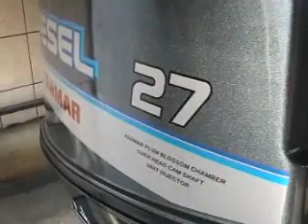YANMAR D27 MotoX.LT JIT1